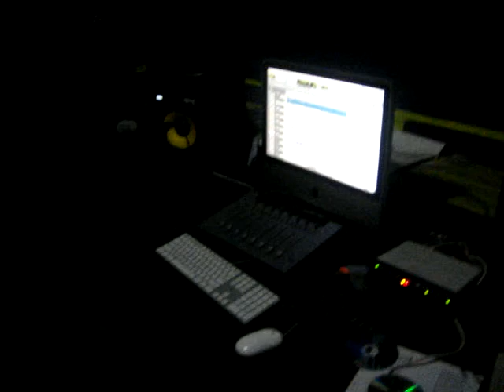T.O.K - "No Sah" (swag team riddim)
Tdot in studio vibing their  single "No SaH"